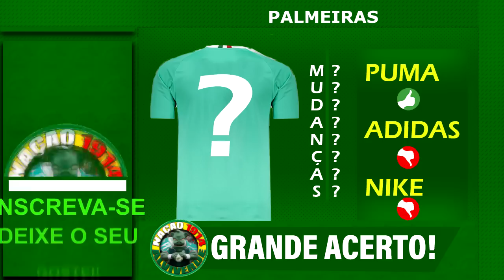bomba explodiu! fenomeno fechou! verdão confirma! | data de apresentação | rafael até 2023 e+